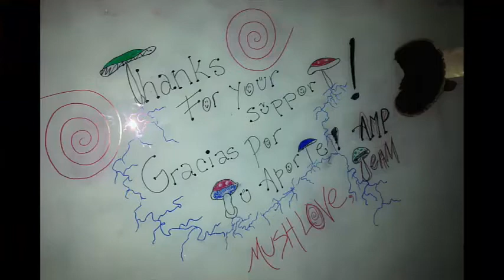AMP Gratitude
Thank you for all of your support and contributions to the Amazon Mycorenewal Project.

Gracias por sus aportes y contribuciones al proyecto de Amazon Mycorenewal.